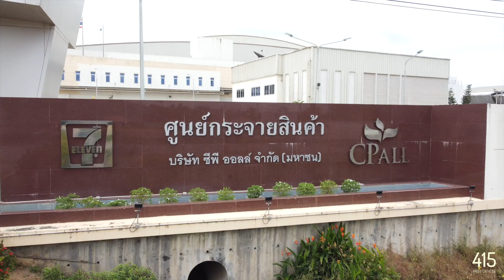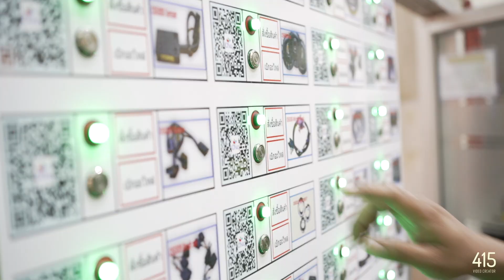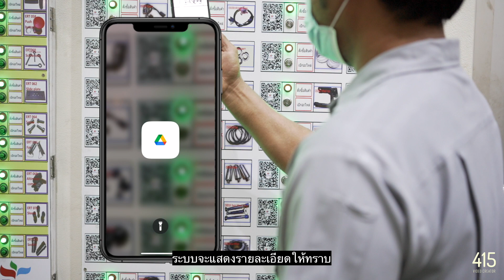CPALL | Online VDO Ads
Shot with SonyA7iii